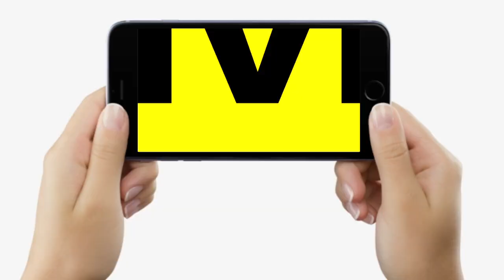BPSC Topper Aman Anand को सुनिए, घर से ही गाड़ दिया झंडा, सपना IAS बनने का, तैयारी कैसे ?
BPSC Topper Aman Anand को सुनिए, घर से ही गाड़ दिया झंडा, सपना IAS बनने का, तैयारी कैसे ? | Bihar News | LiveCities